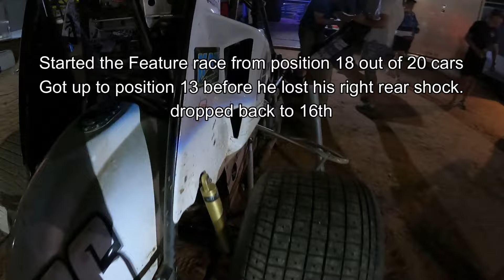Mildura Speedway. Camping in the Pits with BBQ cook up.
Ok guys a little different this week. This week we camp in the pits at Mildura speedway & do a BBQ cook up. Sorry were not by the river but unfortunately, we have a busy period with racing & I'm thinking any video is better than none.